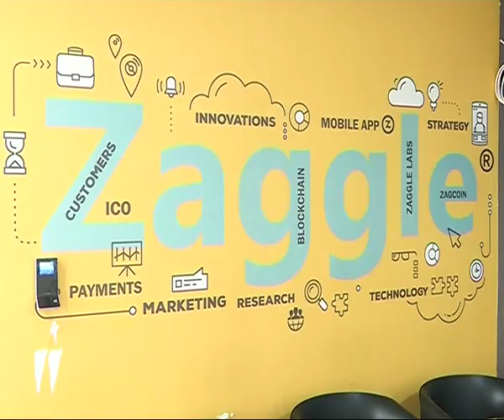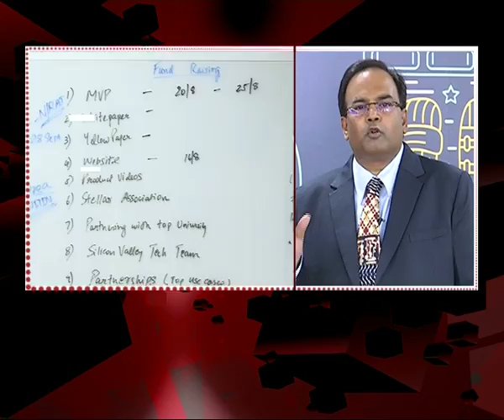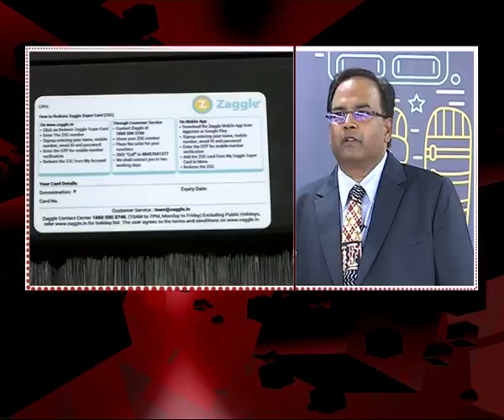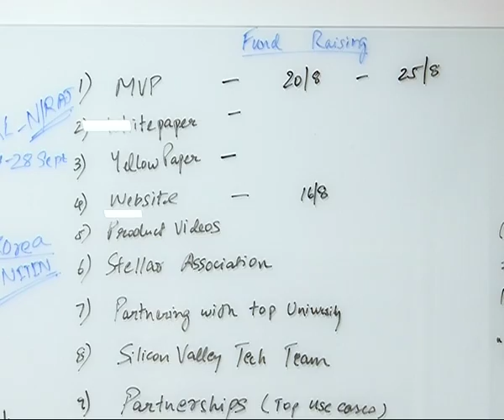Zaggle Plans to Become Unicorn